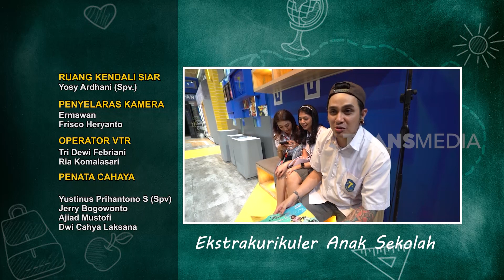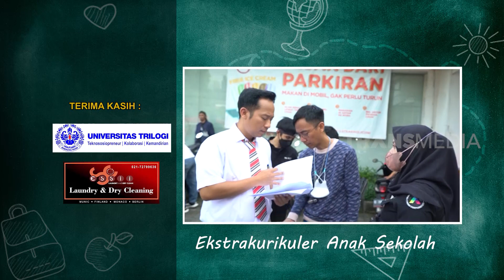Ternyata Nur Sehat, Cuma Overthinking | ANAK SEKOLAH (30/05/22) Part 4